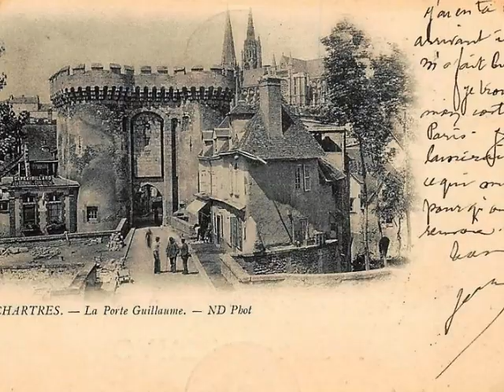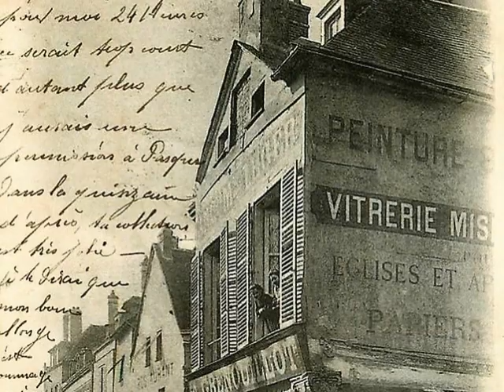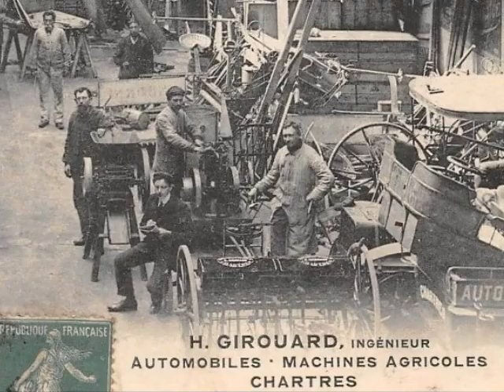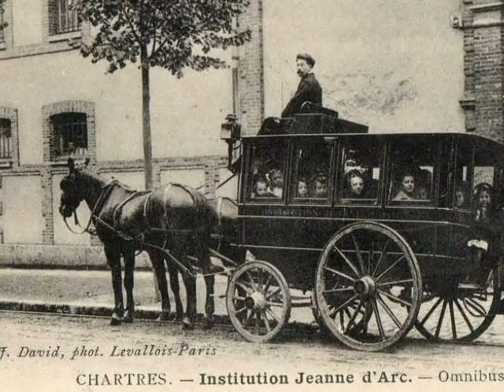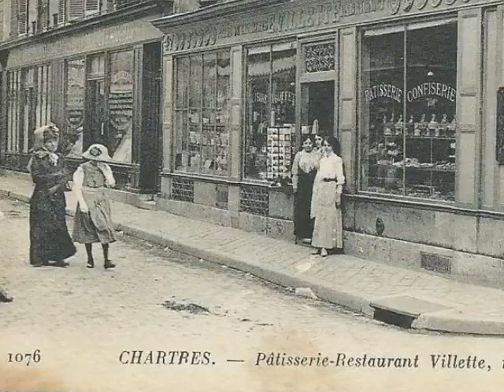Mémoire du siècle Chartres 28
Chartres (28)
Réalisé par David Gavignet